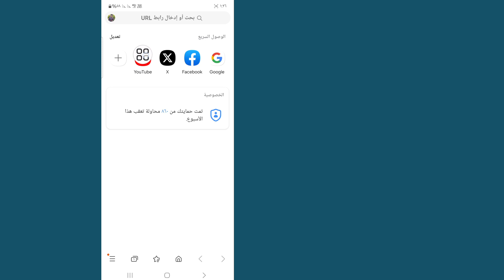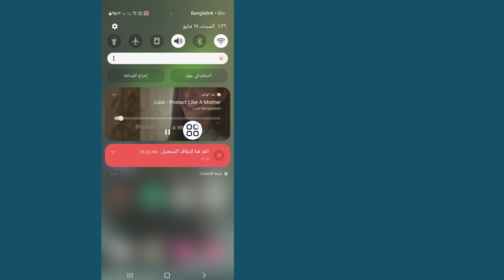كيفية تشغيل اليوتيوب في الخلفية في هواتف سامسونج (2024)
كيفية تشغيل YouTube في الخلفية في هواتف Samsung 2024 يمكنك تشغيل مقاطع فيديو YouTube في الخلفية على أجهزة Android وiPhone بسهولة شديدة إذا كنت مشتركًا في YouTube Premium. ولكن، في هذا الفيديو سأعرض لك خدعة جديدة لتشغيل أو الاستماع إلى YouTube في الخلفية على هواتف Samsung أثناء إيقاف تشغيل الشاشة أو التنقل بعيدًا.

سؤالك حول:--

كيفية تشغيل اليوتيوب في الخلفية 2024
كيفية تشغيل فيديوهات اليوتيوب في الخلفية
كيفية تشغيل اليوتيوب في الخلفية
كيفية عمل خلفية يوتيوب لهاتف ريدمي